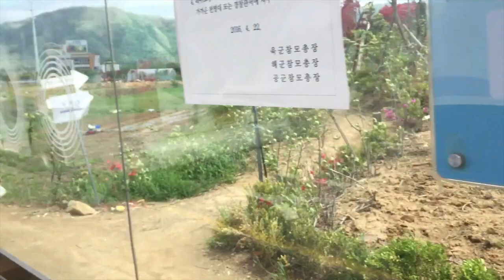SEOUL2016: #2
SEOUL DAY 2
WE went to NAMI ISLAND and came back to DONGDAEMUN to get some street food for dinner!! :)